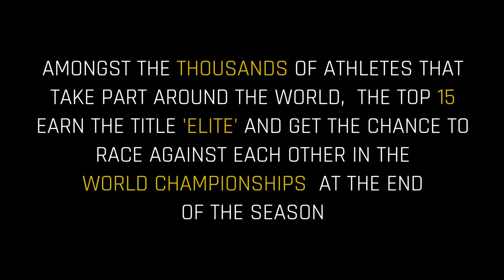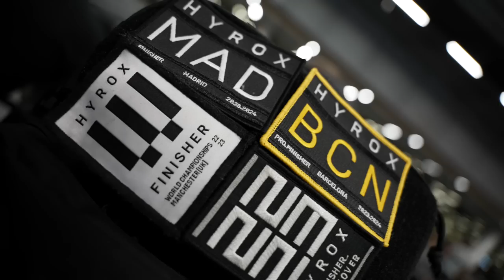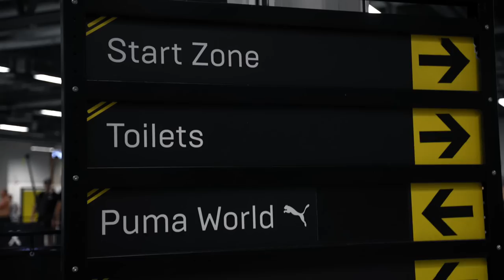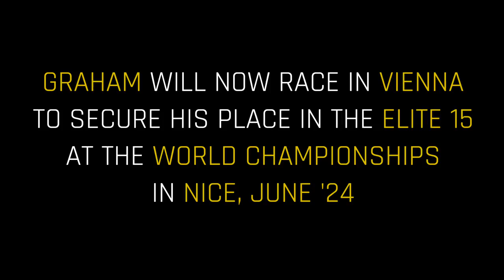ELITE | The Unseen Journey of Graham Halliday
Unveiling the exclusive and highly anticipated Built For Athletes x Graham Halliday documentary, which offers a rare, behind the scenes insight into the challenges, triumphs and relentless dedication of an elite HYROX athlete.

This intimate portrayal explores the pressures and immense commitment behind becoming an elite HYROX athlete, from Graham’s strict training regimen, to his relationships with those closest to him.

From a newcomer last year to being the fastest UK HYROX athlete in the 22/23 season, and one of the youngest HYROX Elite racers, Graham's ascent is nothing short of inspiring.

The documentary is a testament to the spirit of HYROX and the unwavering commitment of athletes like Graham.

Sign up to our mailing list to get a heads up for our biggest launches, early access to secret sales, and exclusive content 👇